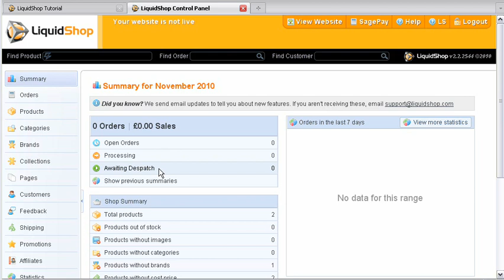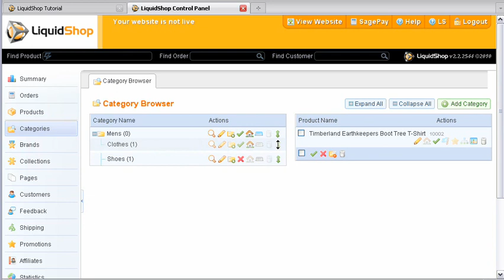Basic Category Management Overview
A basic overview of category management within the LiquidShop backoffice.